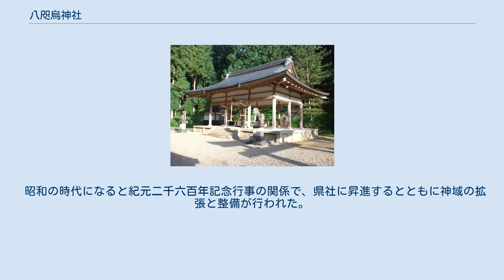八咫烏神社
入口の鳥居 八咫烏神社（やたがらすじんじゃ）は、奈良県宇陀市にある神社。
『延喜式神名帳』記載の式内小社。
旧社格は県社。
 建角身命（八咫烏）を祀る。
 『続日本紀』に文武天皇の時代、慶雲2年（705年）に八咫烏社を祭るとの記述が見え、これが当社の創祀となっている。
文献上、日本において初めて八咫烏を神として祀った神社である。
 また、建角身命は『新撰姓氏録』によれば、神武天皇が大和へ東遷する折、「八咫烏」に化身し、熊野の山中で停滞する一行を大和へと道案内し、皇軍の勝利に貢献したと伝えられている。
 このような御由緒から古来、軍神として崇敬され、南北朝時代には後醍醐天皇の篤い信仰により社は大いに栄えたと伝えられている。
 しかし、南朝の衰退と度重なる戦禍に見舞われて以後、江戸時代中期まで廃絶寸前の状態となり、いつしか「やたがらす」が訛って「をとごろす」という俗称が伝えられたといわれる。
 やがて、江戸時代の文政年間に京都の賀茂御祖神社（下鴨社）の神官の目にとまり、その働きかけと在郷有志の協力により再興が成された。
本殿が現在のような春日造に作り替えられたのもこの頃とされる（旧本殿の石造小祠は今も本殿の横に現存する）。
 それ以降、例大祭の折には下鴨社から奉幣使が送られ、祭典が執り行われていたが、奉幣使をともなう大祭は当時わずか9戸ばかりであった当地の氏子には負担があまりにも大きかったことや当社が下鴨社の境外末社の扱いとなることを懸念した奈良縣令の指導も相まって、下鴨社の参向は明治時代の初めに中止されることとなった。
 その後、大正3年（1917年）に神社合祀令により近隣の鎮守の社を当地で祀ることになったため、にわかに再興。
 昭和の時代になると紀元二千六百年記念行事の関係で、県社に昇進するとともに神域の拡張と整備が行われた。
以降、現在へと至る。